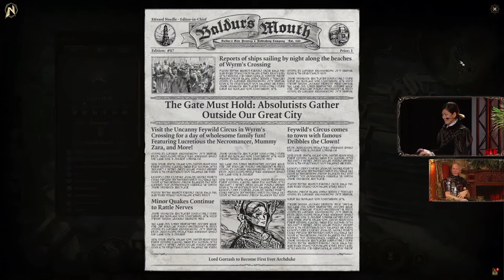Baldur's Gate 3: Release Showcase Highlights - Panel from Hell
Baldur's Gate 3: Release Showcase Highlights.
I made this for everyone who wants to get Baldur's Gate release information in a condensed package.
I also want to give my thanks to Larian Studios for the great live stream and for making Baldur's Gate 3 possible. They have spent the past 6 years making the game.
I have been playing Baldur's Gate 3 Early Access from patches 2 to 9 and have seen the progress of game development. Graphics, user interface, DnD rules, game performance, and everything else have been improved past 3 years.

I hope this video helps to promote this awesome game.

This is what I included in this highlights edit.
- Character creation: Classes
- Character creation: Customization
- World reactions
- Origin characters
- Dark urge
- Hirelings
- Camp clothes and cloaks
- Romances
- Newspaper system (Baldur's mouth)
- Karlach
- Astarion and Halsin romance scene (some parts left out)
- Difficulty modes
- Monk class details
- Split screen
- Multiplayer
- ACT 2 Gameplay

CHAPTERS
00:00:00 Introduction
00:05:49 Character creation, customization and classes
00:19:01 Character backgrounds and Origin characters
00:22:14 Character Dreams
00:23:31 The Dark Urge, Respec and Camp clothing
00:33:54 Romances, Baldur's Gate and newspaper
00:42:59 Karlach date & dinner
00:48:09 Astarion and Halsin
00:52:33 Difficulty modes
00:56:42 Multiplayer battle demonstration normal and tactician
01:08:28 ACT 2 Gameplay